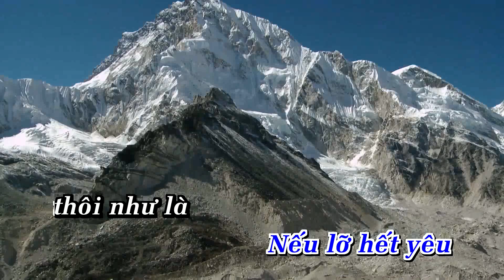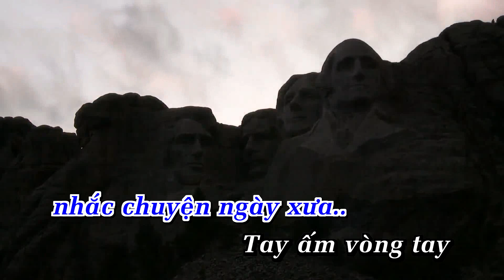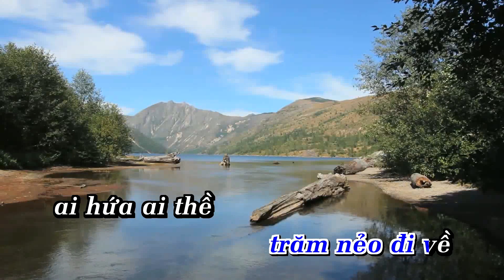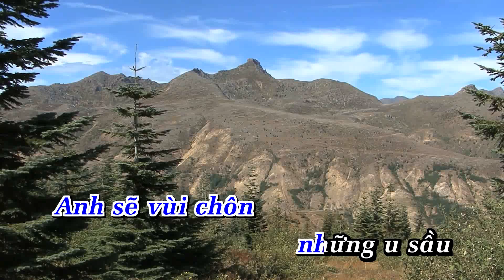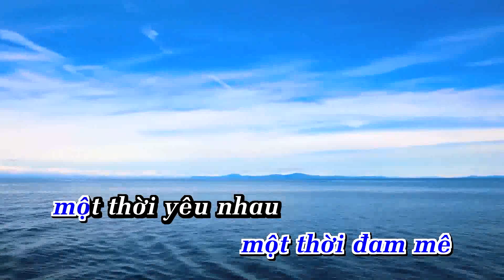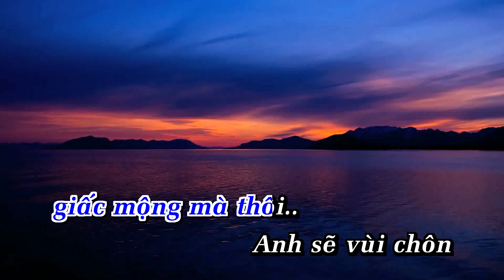Karaoke Nếu Lỡ Hết Yêu Tone Nam Nhạc Sống | Ana Karaoke | Showbiz | Phối Mới 2024 Dễ Hát TUẤN QUANG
LỜI BÀI HÁT  : Karaoke Nếu Lỡ Hết Yêu Tone Nam Nhạc Sống | Ana Karaoke | Showbiz | Phối Mới 2024 Dễ Hát TUẤN QUANG

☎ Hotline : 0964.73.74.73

LỠ HẾT YÊU_TUẤN QUANG (TONE NAM)